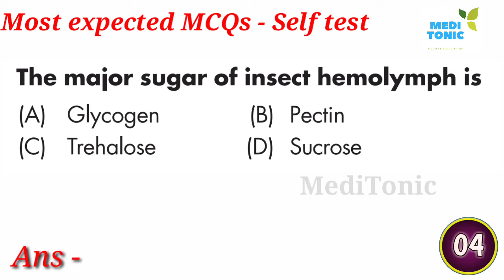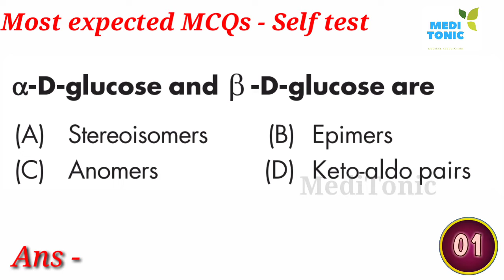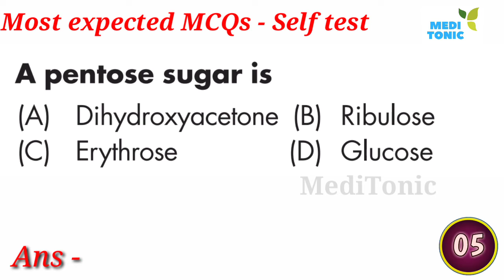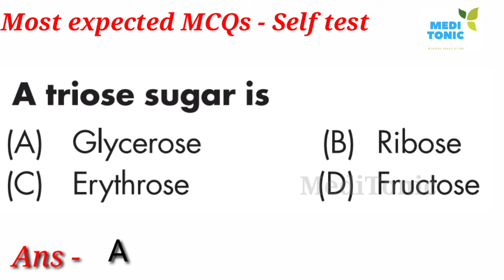Self practice test || biology & chemistry most important questions